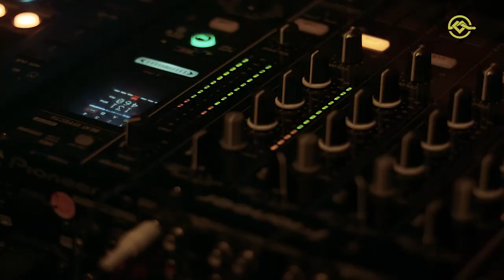Beatconnect » Interview » Michael Dietze » 13.03.2019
Michael Dietze vermisst das Miteinander auf den Tanzflächen der Gegenwart. Was sich sonst noch geändert hat, zum Schlechtan, aber auch zum Guten, das hat Dirk erfragt.
Film: Framework Filmproduktion Chemnitz